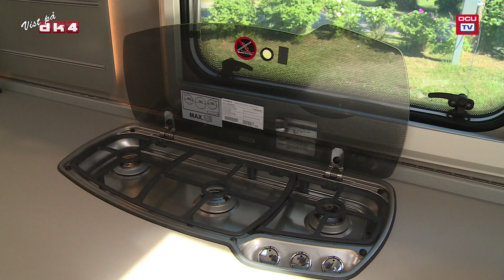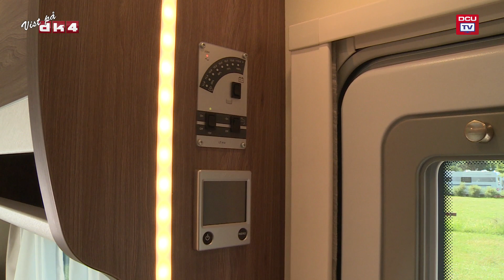DCU tester Knaus Südwind Scandinavian Selection 580 UF-campingvogn (2018-model)